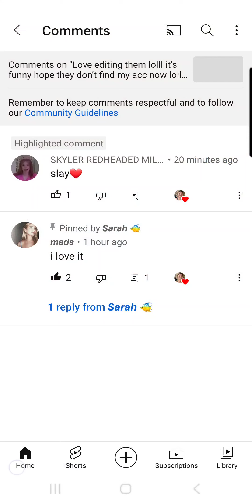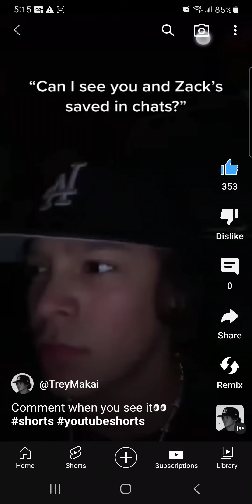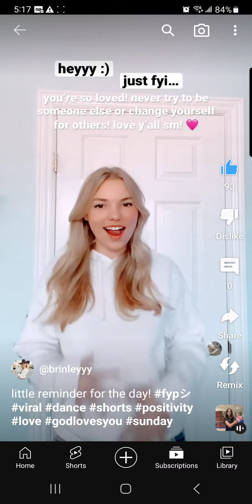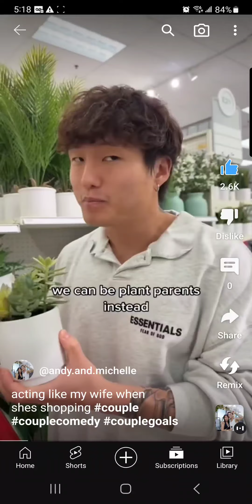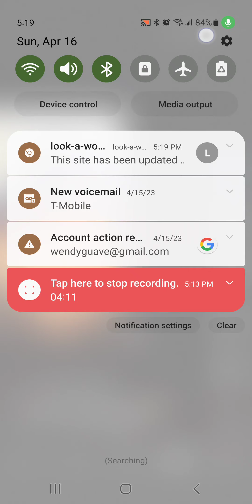slay love you guys